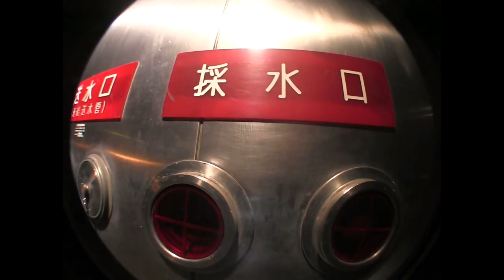【MOTOKI ITOKAZU】TYO&FUK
feat

gatus leee
keita
hidetomi
minato
rice